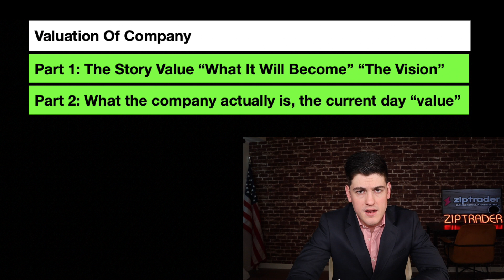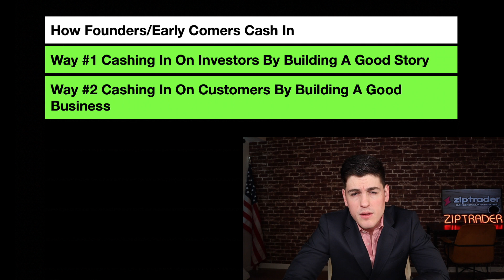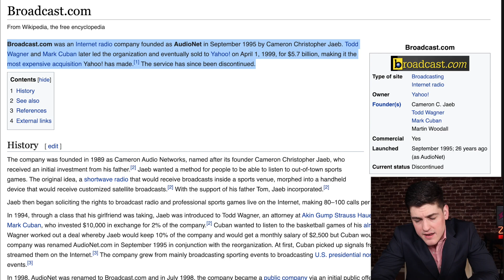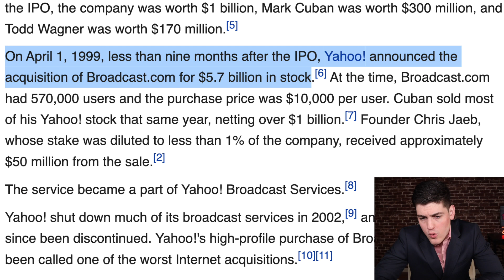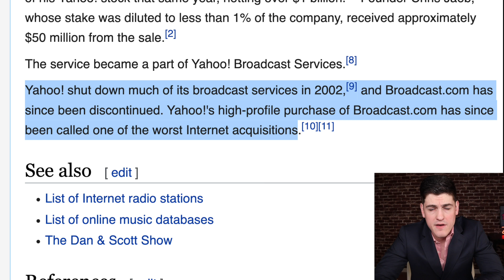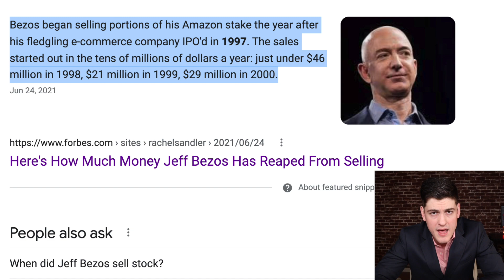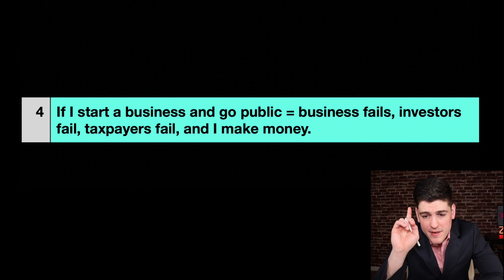*THIS* IS SUPER BAD.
These are Charlie's opinions, not investment/financial/legal advice. Past performance is not a predictor of future results. This is not personalized but rather general educational and informational material. Do your own due diligence and/or consult a registered financial advisor before taking any positions.